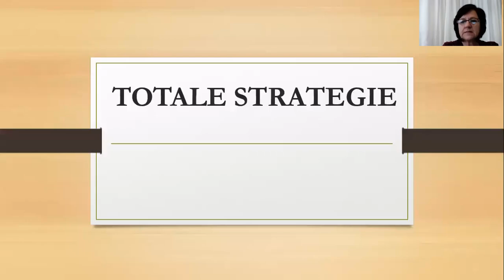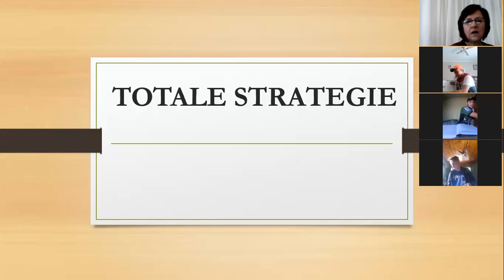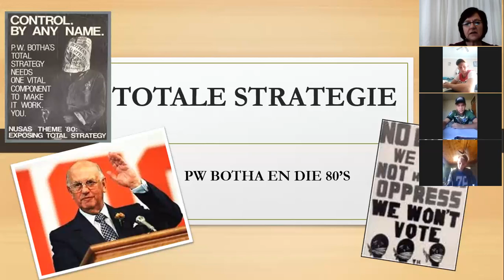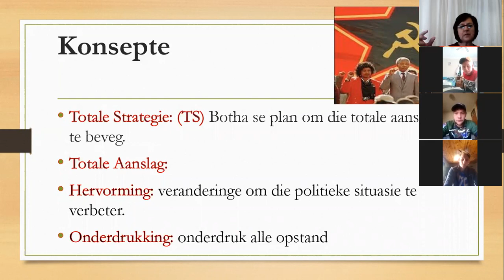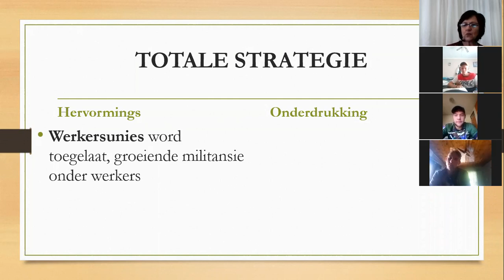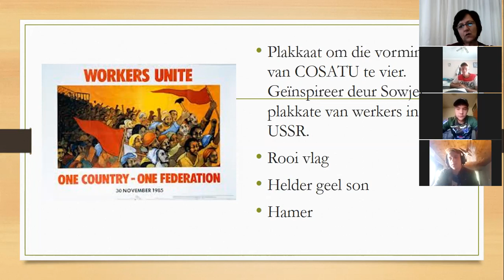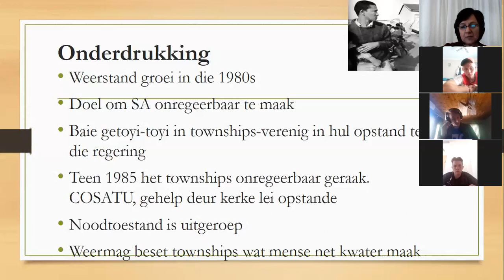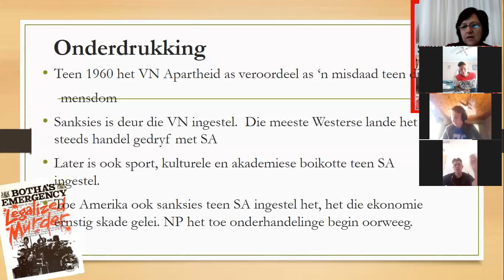80s Zoom les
Agtergrond vir vraestel 2 vraag 4